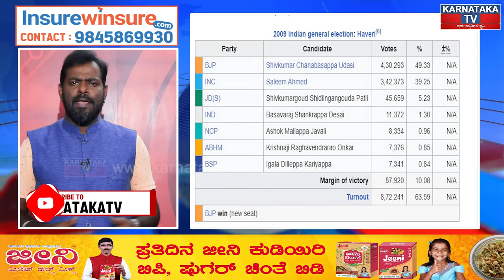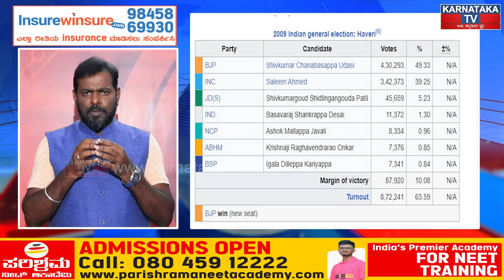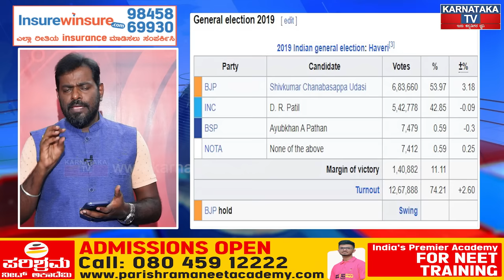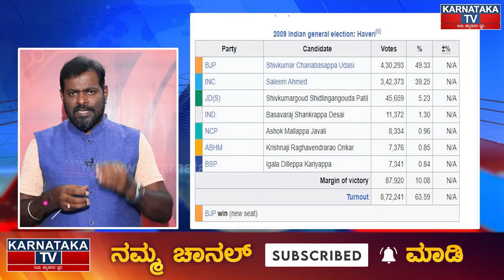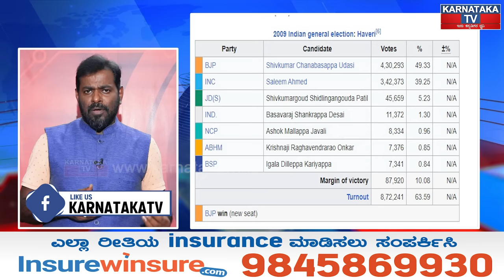Lok Sabhaಗೆ Basavaraj Bommai ..!? BJP ತಂತ್ರವೇನು.? | MB Patil | KS Eshwarappa | Karnataka TV